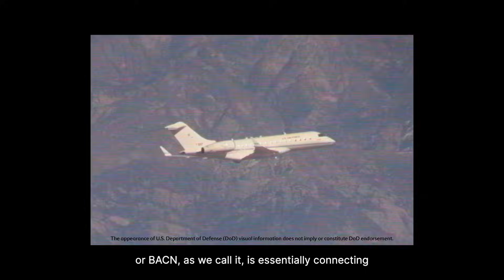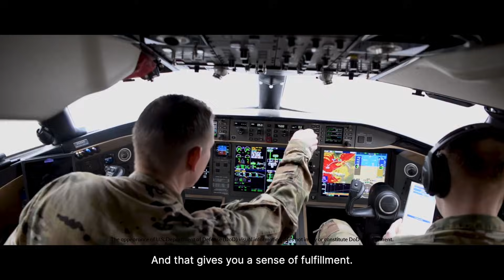“Wi-Fi in the Sky”: The Untold Journey of Bombardier Defense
Explore the untold journey of Bombardier Defense and its pivotal role in the U.S. Air Force’s BACN (Battlefield Airborne Communications Node) program.

For nearly 20 years, Bombardier’s Global aircraft have quietly delivered mission-critical airborne connectivity, bridging communication gaps across complex terrains and operations.

Learn how this strategic capability was shaped by key Bombardier Defense actors and veterans, offering rare insights into the technology, teamwork, and innovation behind BACN’s success.